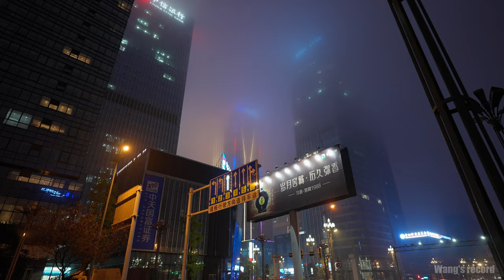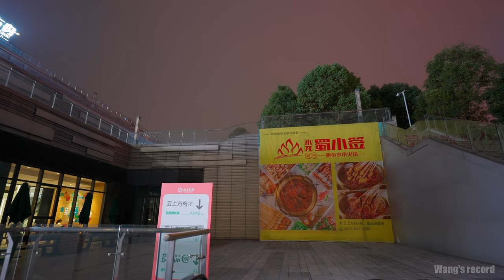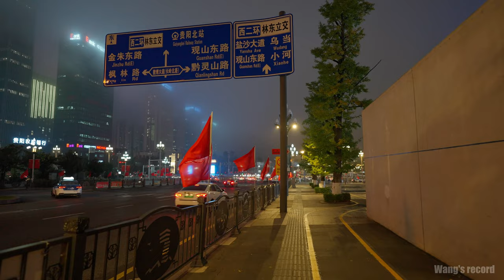[4K]Night walk in the foggy city. One of the most developed places in Guiyang, the Financial City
The video recording this time was very sudden. I accidentally looked up on the way home and found a heavy fog. The building in the fog was very spectacular. I decided to shoot it temporarily. However, my memory card can only record for 44 minutes, so I walked very fast.(and a little tired at the same time), in order to try to walk through this area as much as possible, it is a pity that only part of it is still covered. This is one of the most developed places in Guiyang, Guanshanhu District Financial City. Finally, I hope you enjoy this video.
Copyright to 'Wang's record' - All Videos on 'Wang's record' channel are copyrighted. Any copying, duplication or partial use is prohibited.